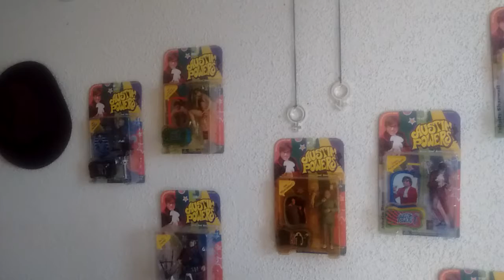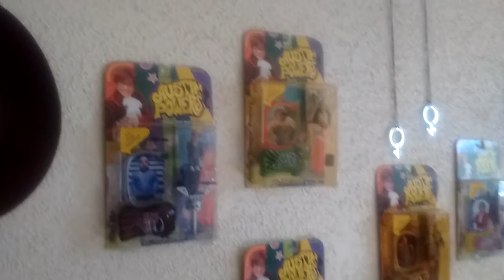my wall of austin powers